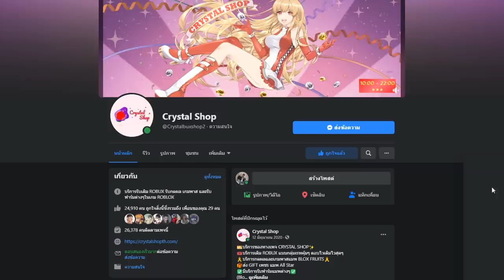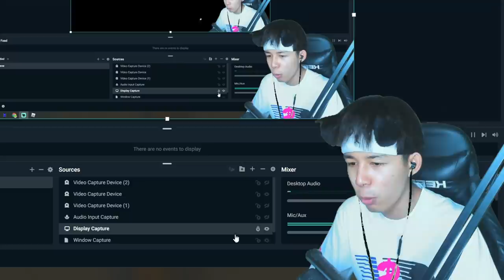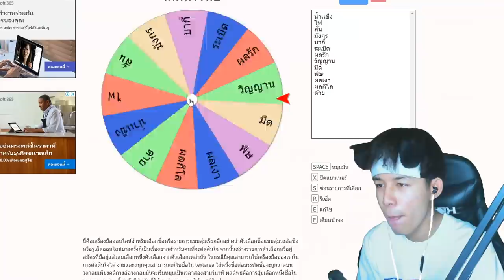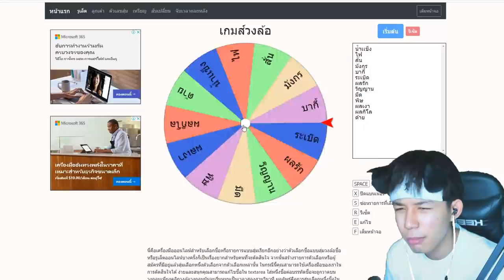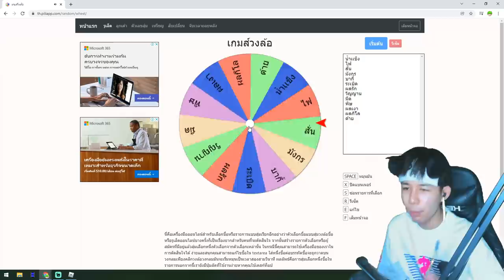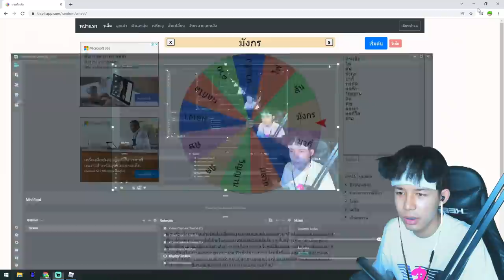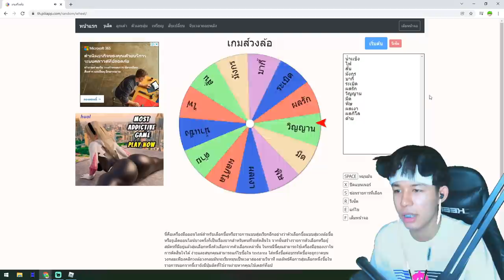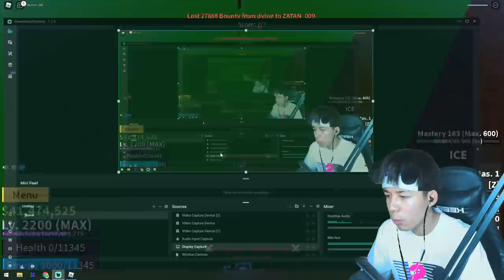Blox Fruits : ฆ่าได้เเล้วสุ่มกรงล้อ ได้เเต่ผลโกงๆ โคตรดี เเต่ดวงซวยตอนท้าย!